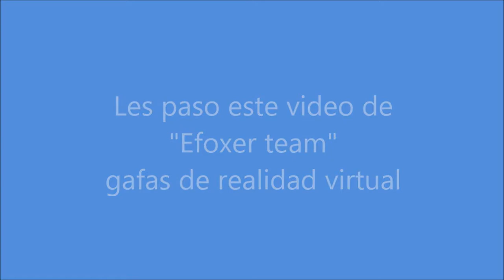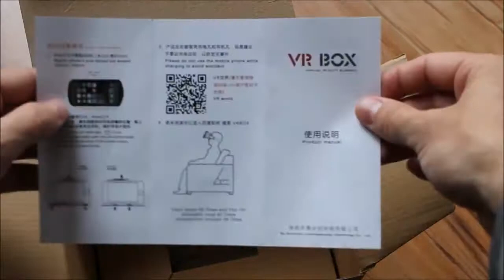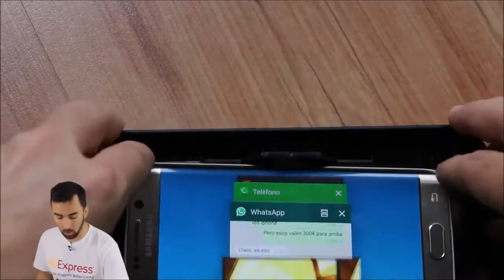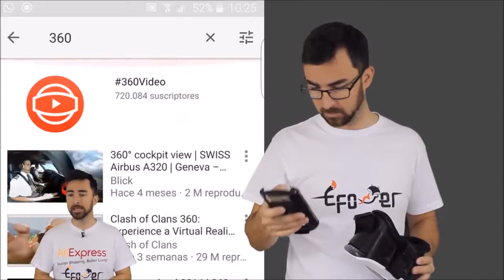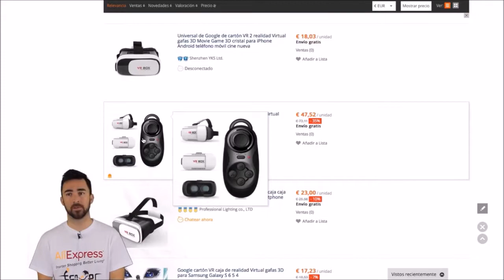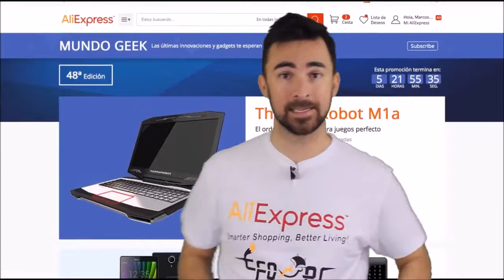RESUMEN : QUE SON GAFAS DE REALIDAD VIRTUAL VR 360?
Aquí tienes una explicación de para que son las gafas de realidad virtual muy fácil , vale la pena verlo.